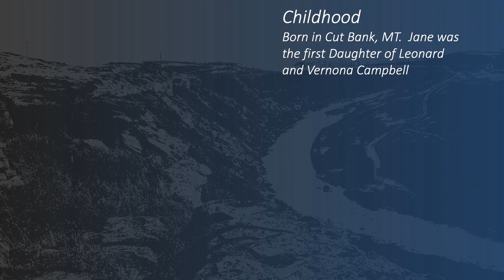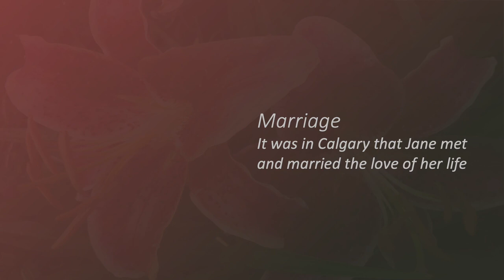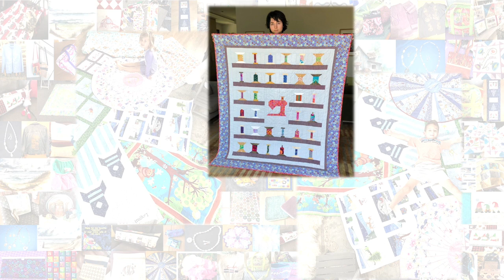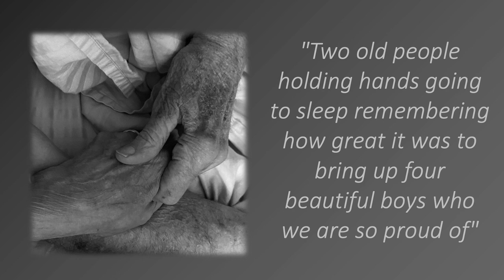Jane Swischuk: Remembering Her Life